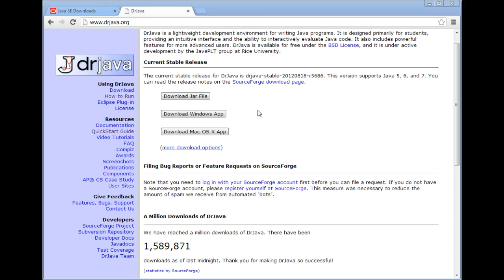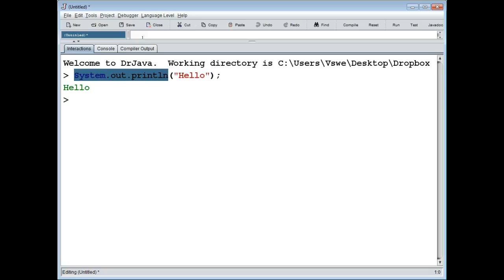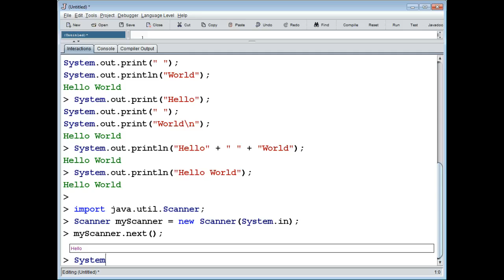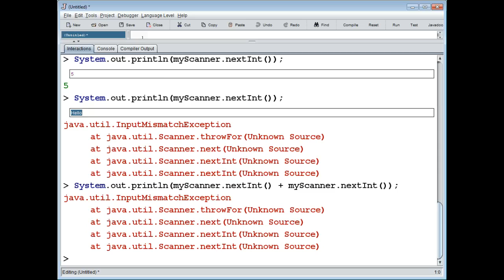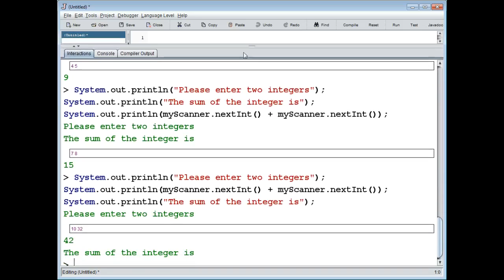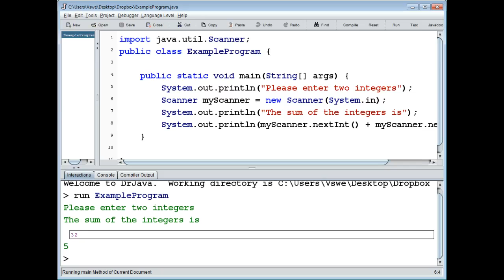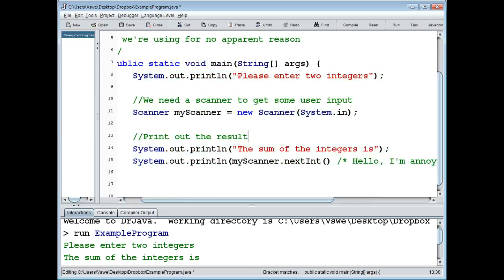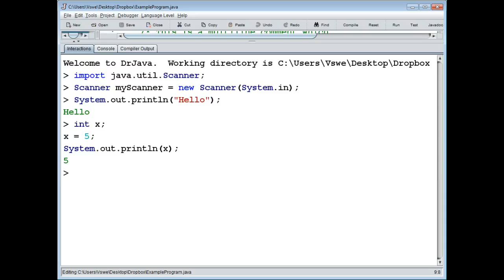Coding and a cup of Java - Lecture #1, Introduction and Variables Part 1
This is the recording of the first part of a lecture that is a part of Vswe's summer courses